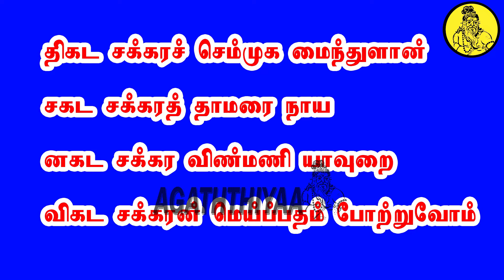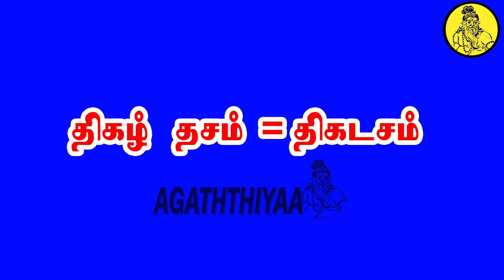Kanda Puranam - Part 4 |கந்தபுராணம் - பகுதி 4 |அரங்கேற்றத்தில் ஒரு சோதனை | Agaththiyaa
கந்தபுராணத்தின் தொடா்ச்சி 4 ம் பகுதி